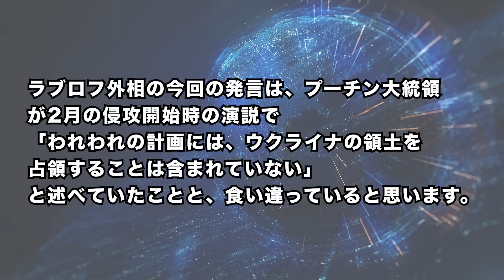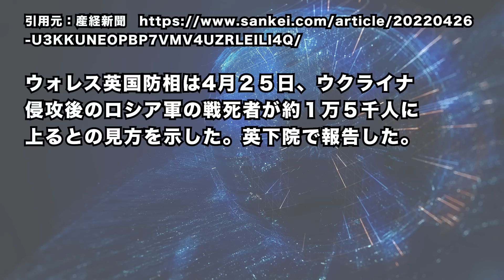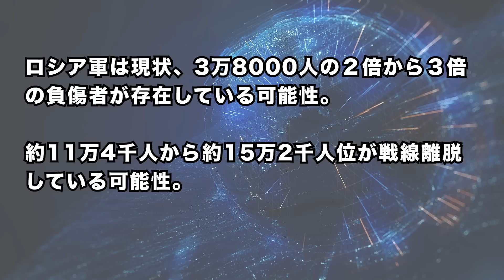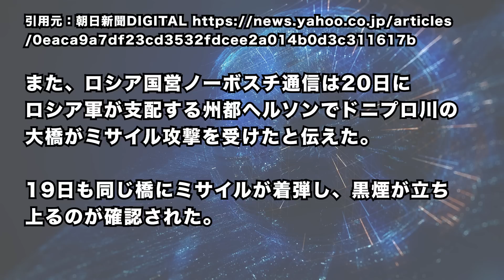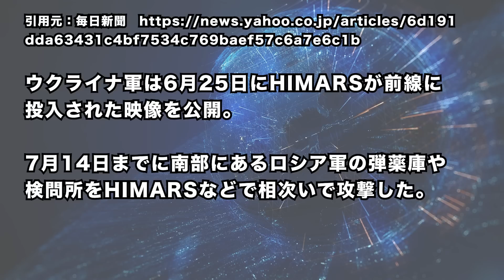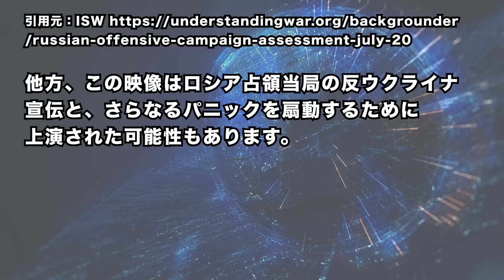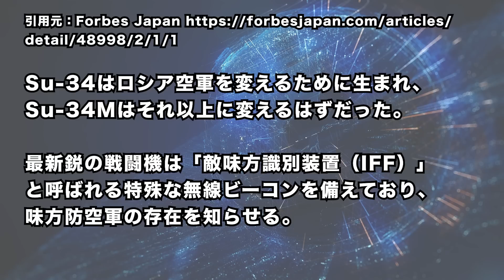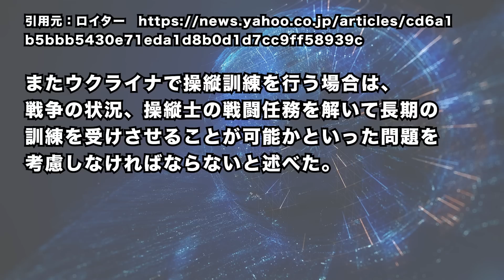2022/7/21 ザポリージャ原発で異変か。ウクライナ軍、南部奪還へ攻勢。露外相 軍事作戦の対象拡大を明言。露空軍精鋭に何が起きている？